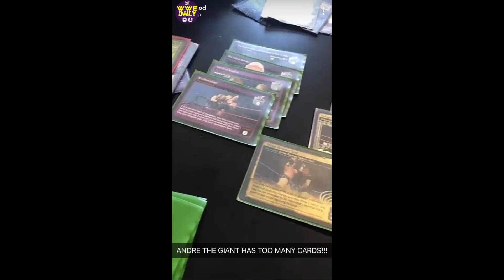The New Day have fun in Chille before the Smackdown live event